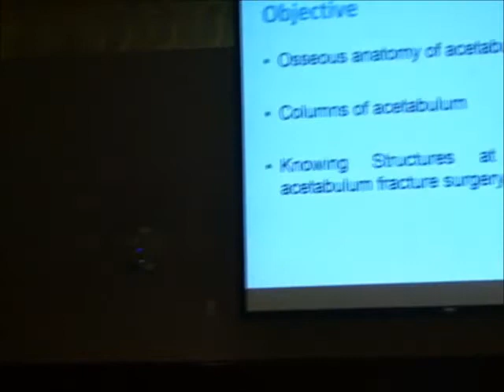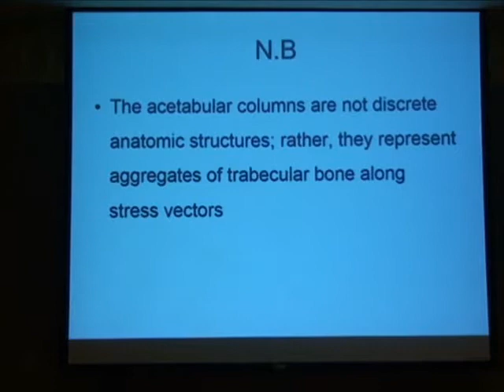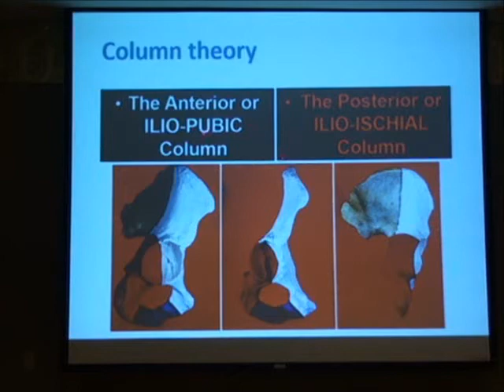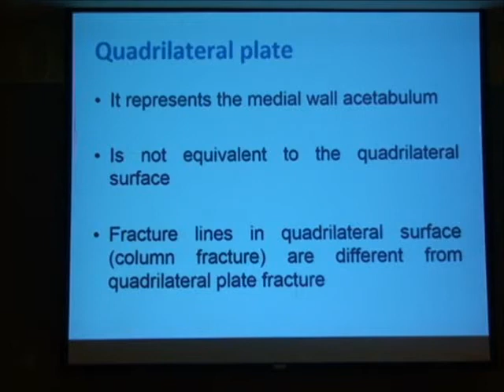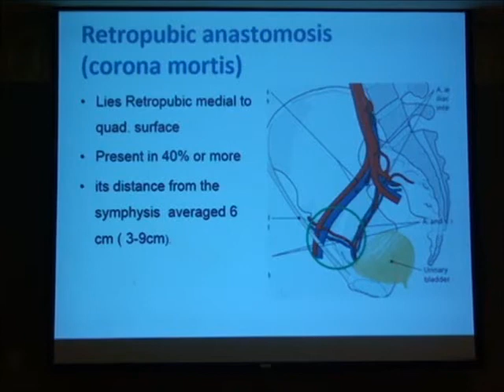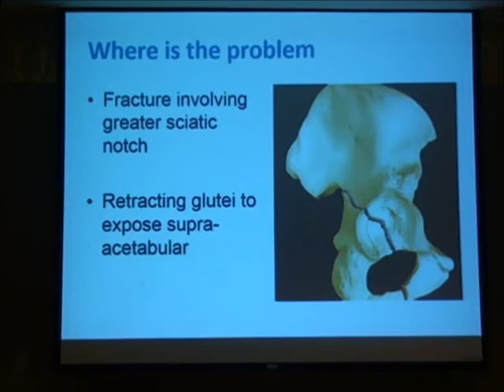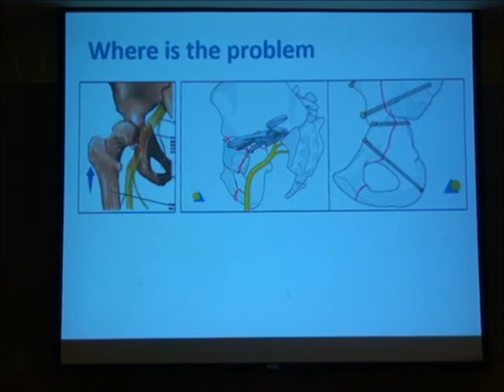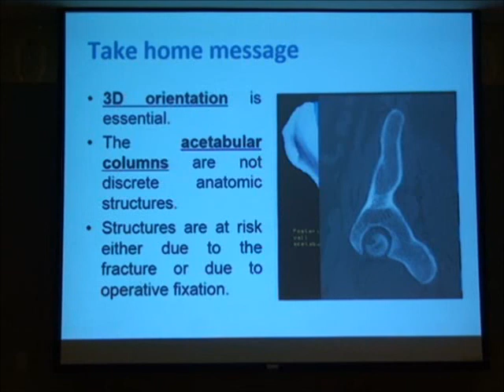11 Surgical anatomy of the acetabulum Elzaher